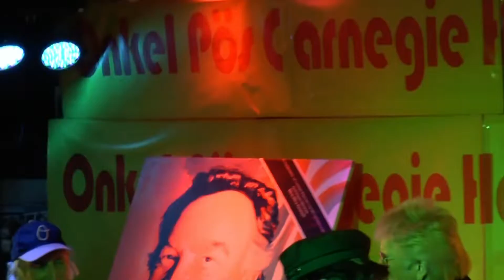OTTO WAALKES rockt im Zwick `born to be wild`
Eine Benefizveranstaltung dessen Reinerlös an die Musik Therapie für traumatisierte Kinder am Altonaer Krankenhaus geht.